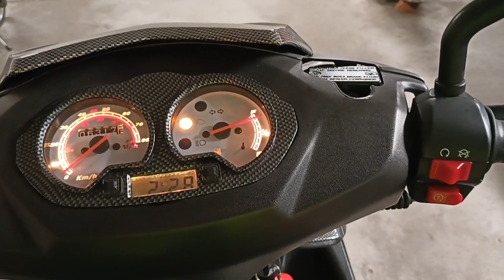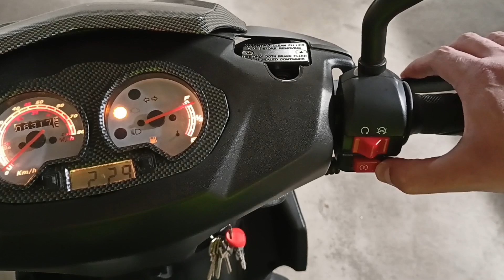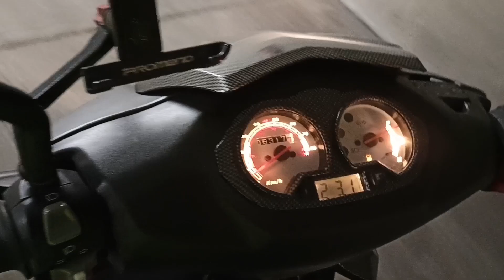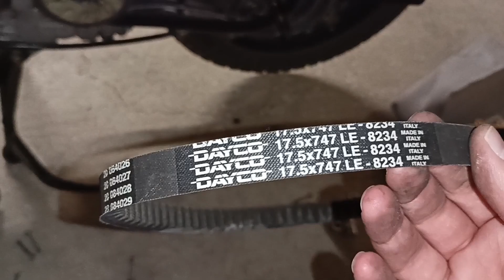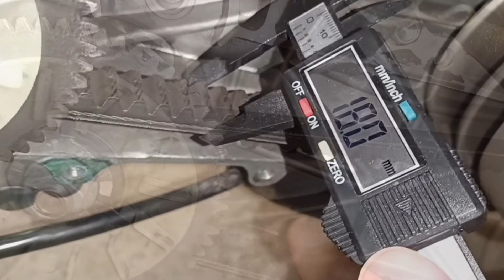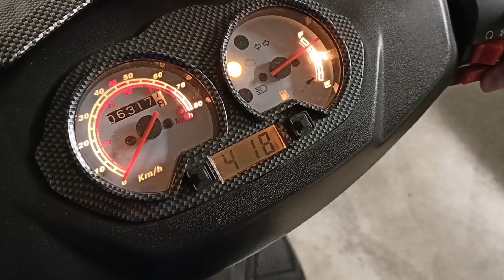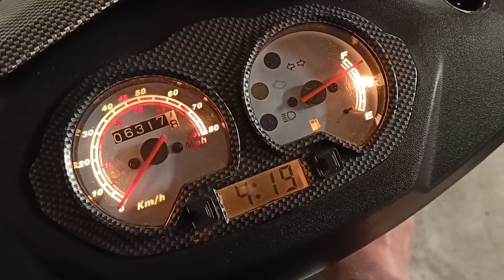Original Kupplung doch am Besten??🤷